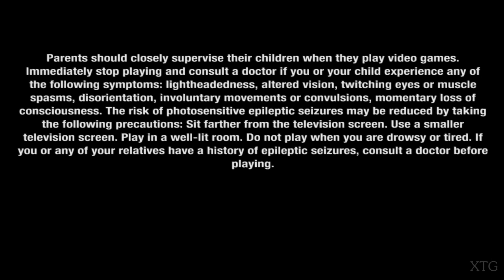Test Drive Unlimited PS2 Gameplay HD (PCSX2)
Test Drive Unlimited PS2 Gameplay
Platforms: PlayStation 2, PlayStation Portable, Xbox 360, Microsoft Windows, IBM PC compatible
PCSX2 Settings:
Renderer: Direct3D11 (Hardware)
Interlacing (F5): Auto
Texture Filtering: Bilinear (PS2)
Internal Resolution: 8x Native
Anisotropic Filtering: 16x
Mipmapping: Basic (Fast)
CRC Hack Level: Automatic (Default)
(✓) Large Framebuffer
Requested by: Kaine Valente
My PC Specs:
CPU: Intel Core i7-4790K
GPU: GeForce GTX 1070
Ram: 12GB
OS: Microsoft Windows 7 Ultimate